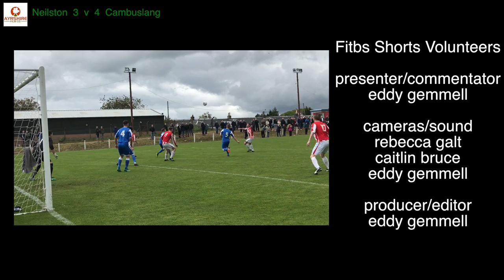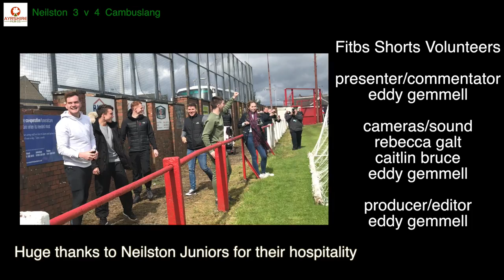Fitba Shorts - Neilston V Cambuslang [CHAMPIONSHIP DECIDER]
What a cracker of a game. Seven goals, saves and great action. One of the best games we have covered.